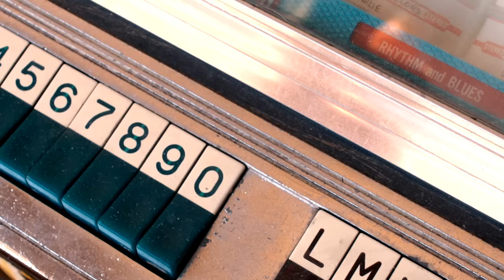Lydia - Georgia (Official Music Video)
Watch the official music video for "Georgia" by Lydia

"Georgia" is from Lydia's latest full length album "Run Wild"